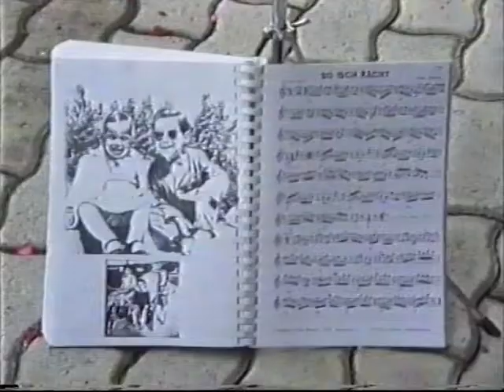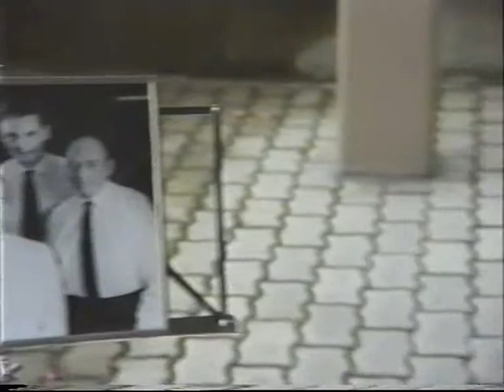So isch recht - Schottisch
Schottisch von Toni Huser gespielt von Martin Nauer 1988